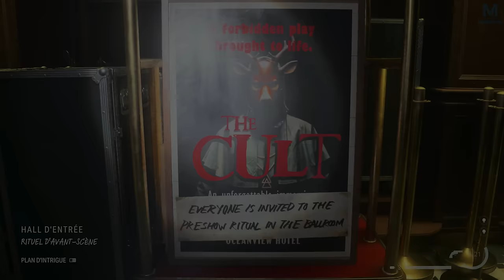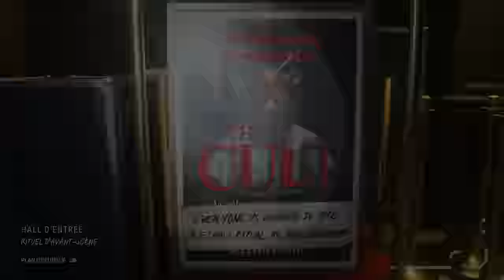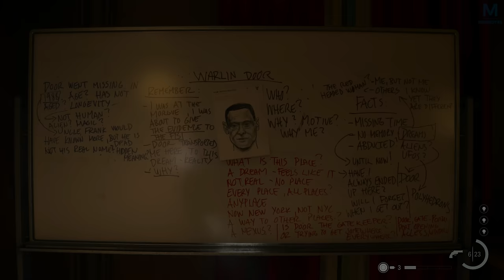ALAN WAKE II : SCÈNE DE CRIME | EPISODE 20 | 4K60